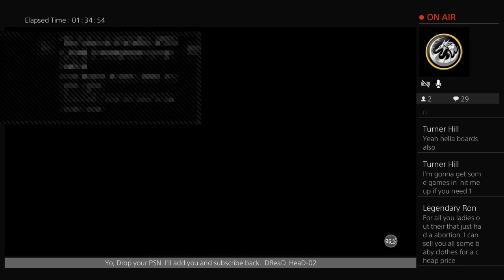GRIND TO 96. TEAM Pro am!!!! BEST PURE SHARP. DROP A COMMENT!